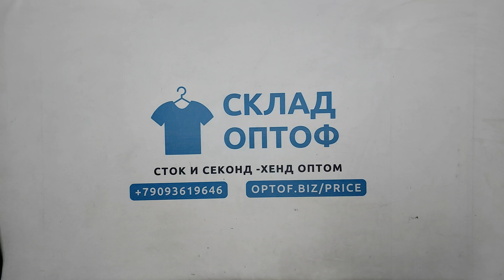31643 Штаны, брюки мужские (хлопок),секонд (extra), 7пак, 22.8 кг, 6.45€/кг, 50шт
31643 Штаны, брюки мужские (хлопок) (8E5 1/2),  секонд (extra), США, 7 пак, 22.8 кг, 6.45€/кг, 50 шт